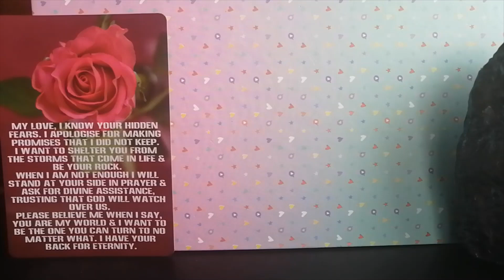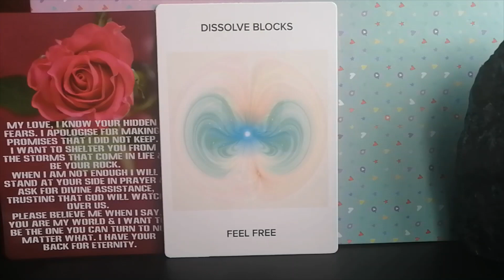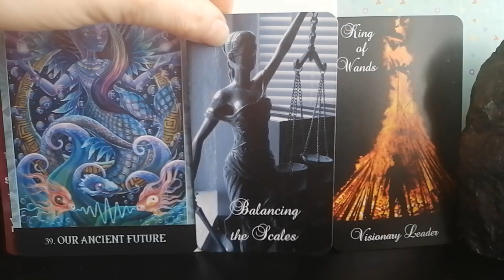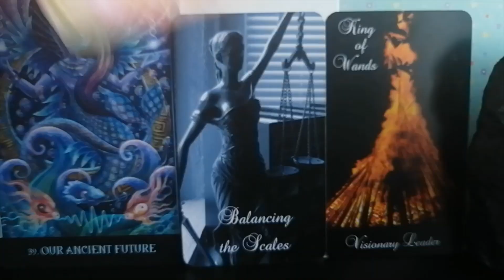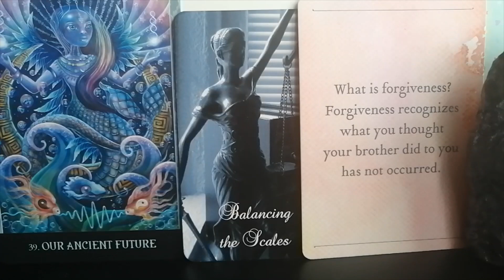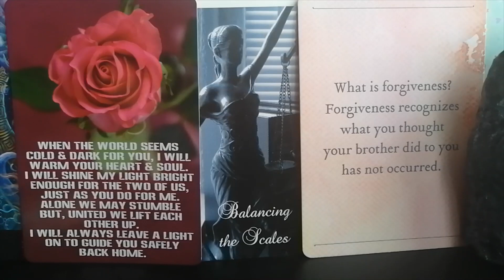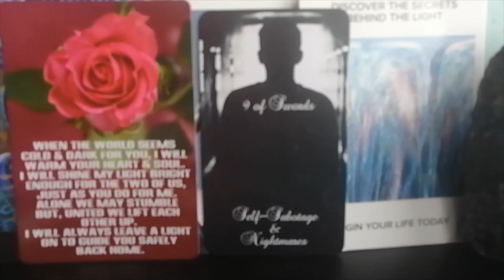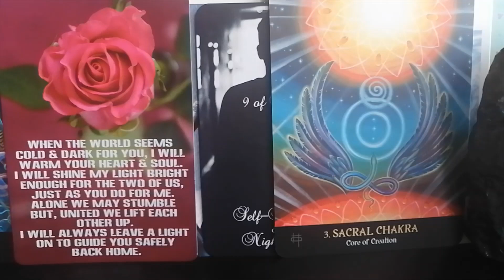Dissolve Blocks, Feel Free 🌿🍀🌸Divine Masculine Channelled Twin Flame Message DM to DF